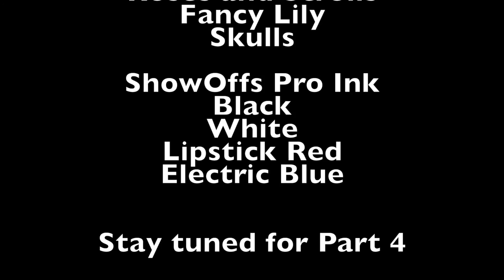Three Amigo's Pt 3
Three Amigo's Part 3.  Tutorial video of a color temporary air brush tattoo..